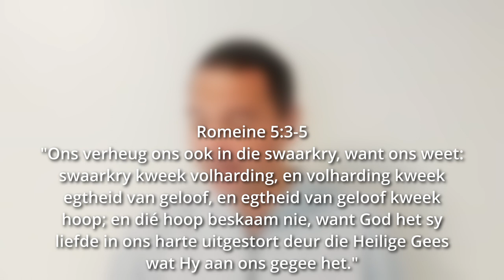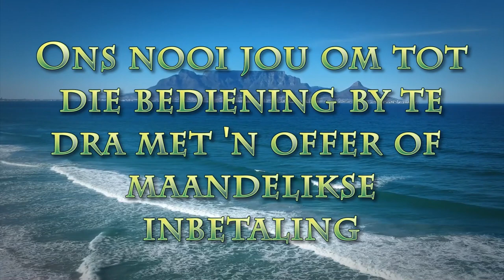Waarom al die "suffer" in my lewe?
Pastoor Leon van Rensburg se boodskap van 9 Julie 20-23. Skrifgedeelte: Romeine 5:3-5